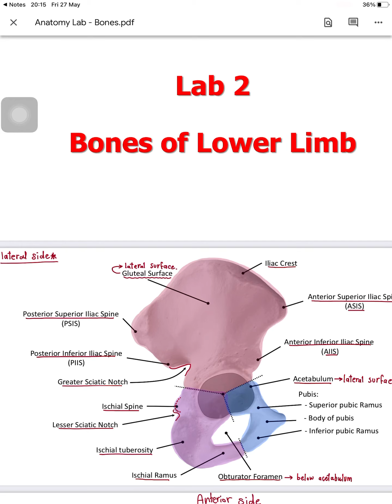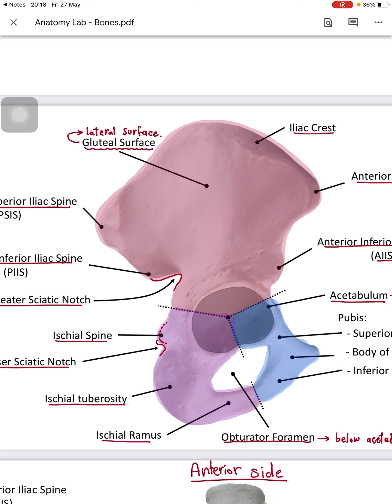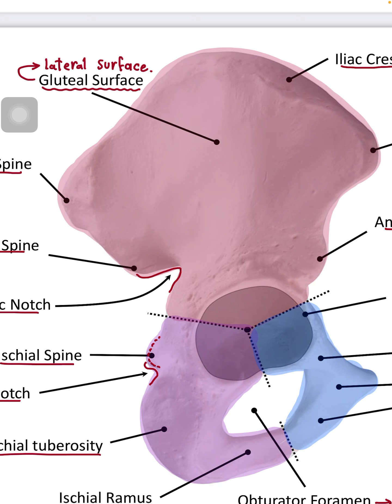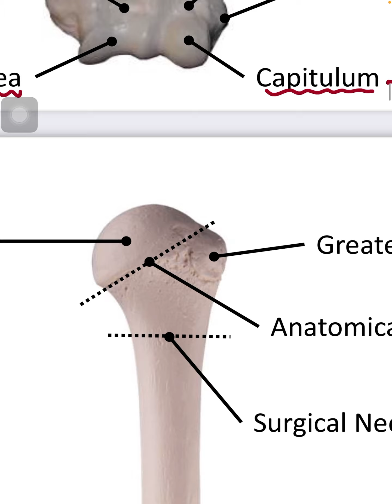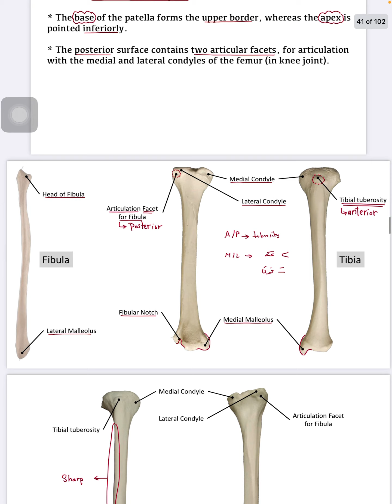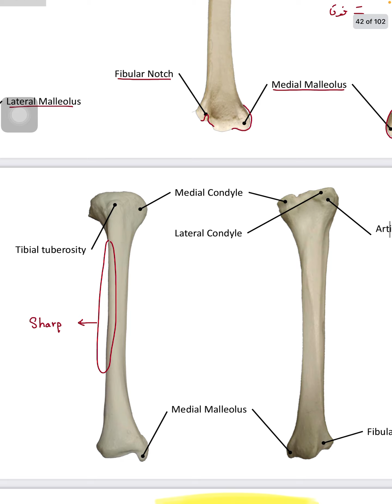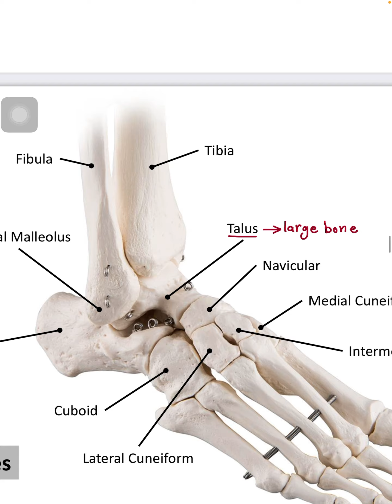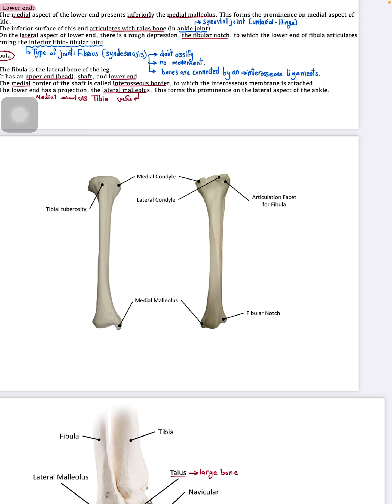Bone of lower limb lab ANATOMY 2